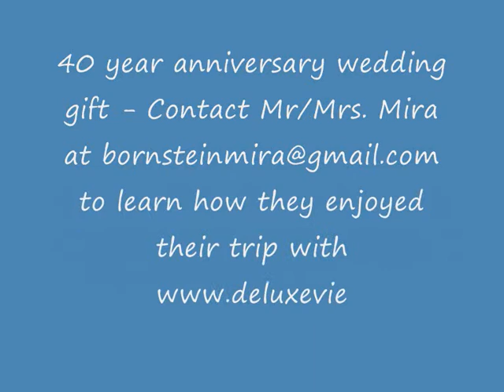Vietnam Honeymoon Holiday - Deluxevietnamtours.com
Deluxevietnamtours.com offers honeymoon packages to Vietnam. for more options